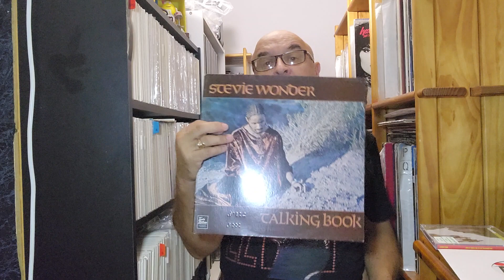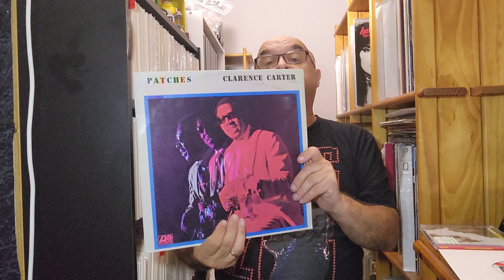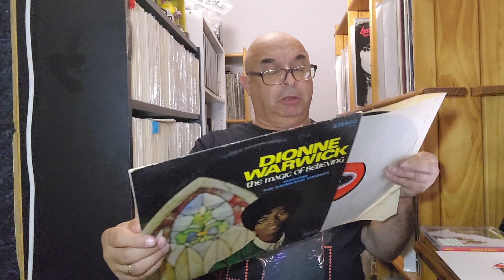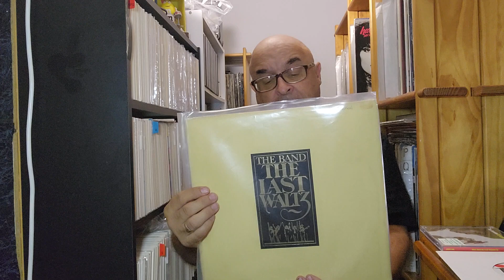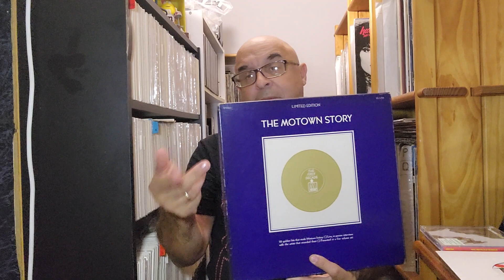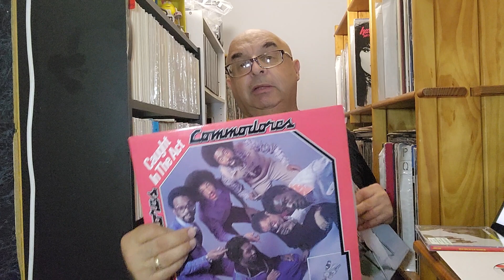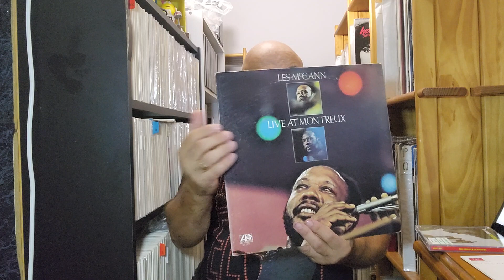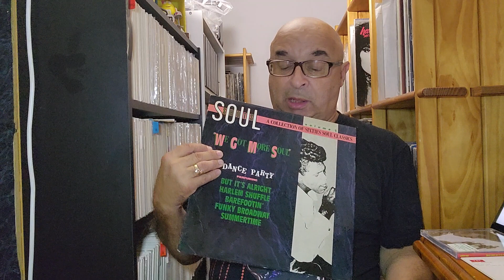My response to DJ Vinyl Vertigo's Soul Tag 2024